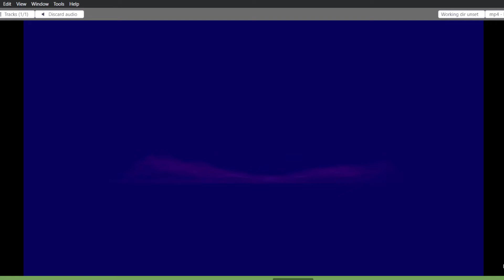minecraft bed wars w dewwieref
/muzyka\
Pumped Up Kicks - Foster the People
Beggin’ - Maneskin
why'd you only call me when you're high?
sweater weather
devil town
bad idea!
freaks
myth
we fell in love in october
 my boy

/socialmedia\
discord server